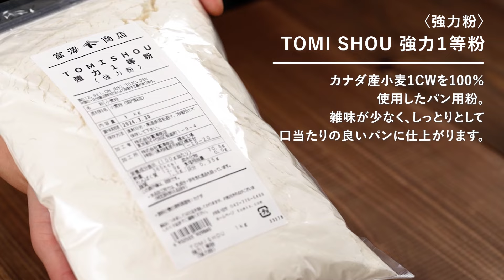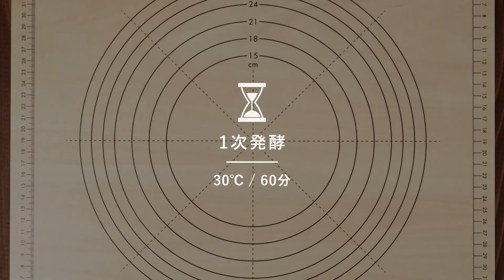基本のメロンパン / パンのレシピ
メロンパンとは、ふわふわのパン生地にサクサクのクッキー生地を重ねて焼き上げた、みんなが大好きな日本発祥の菓子パンです。
カナダ産1CW小麦100%を使った富澤商店オリジナルの強力粉『TOMI SHOU 強力1等粉』で作ると、一層ふんわり焼き上がります。

《メロン皮》
・バニラビーンズペースト
オーガニックバニラビーンズペースト / 5g

《生地》
・塩 / 3g
・ドライイースト / 4g
・全卵 / 20g
・生クリーム(36%) / 35g
・水 / 80g

・カード / 1枚
・めん棒 / 1本